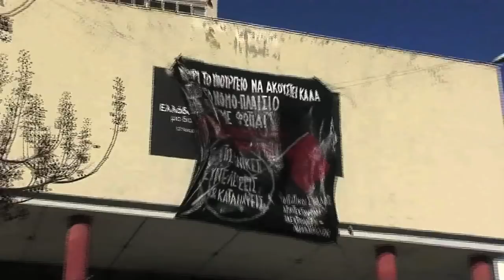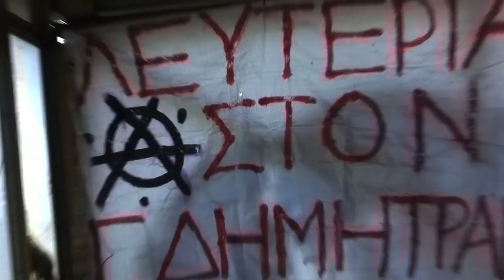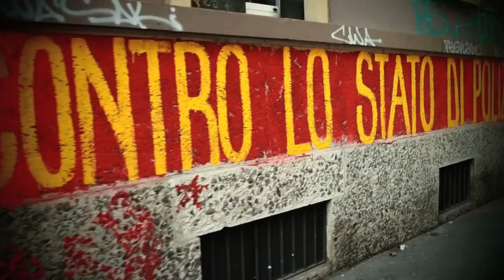Literal X & C.U.B.A. Cabbal - Orgi/Rage/Rabbia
Literal X & C.U.B.A. Cabbal - Orgi/Rage/Rabbia (Greece-Italy), From the  album of C.U.B.A. Cabbal - "U.R.L.A."

Prodotto e ideato da Leleprox & Microplatform

R.I.P. Literal X...